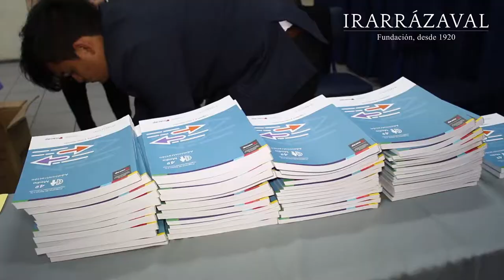Seminario especialidad técnico profesional Administración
La Fundación Irarrázaval realizó el II Seminario para profesores de Administración de su RED de colegios. La actividad se efectuó el día miércoles 24 de octubre en el Complejo Educacional Monseñor Luis Arturo Pérez, ubicado en Pedro Aguirre Cerda.